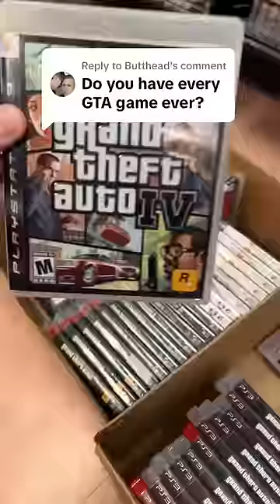Do We Have Every GTA Game?